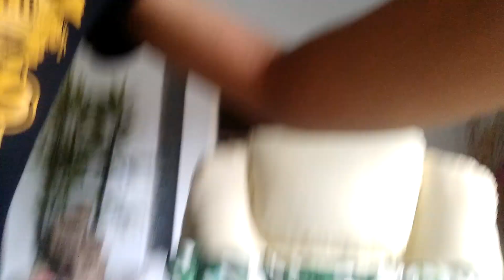BERSEORANGAN DI RUMAH.... | WINLOSH DUDUK SORANG² KAT RUMAH | MALAYSIA